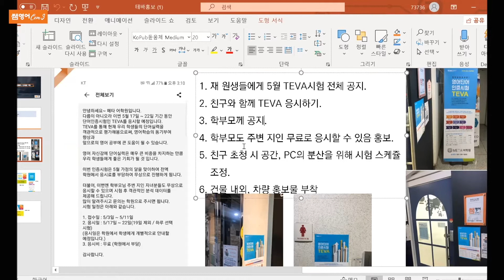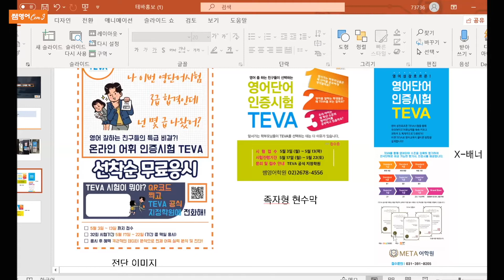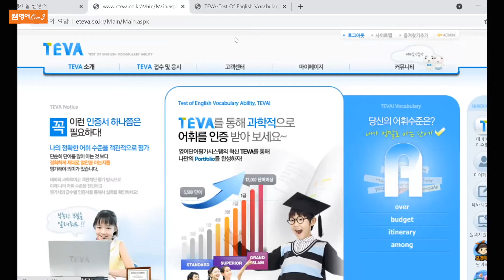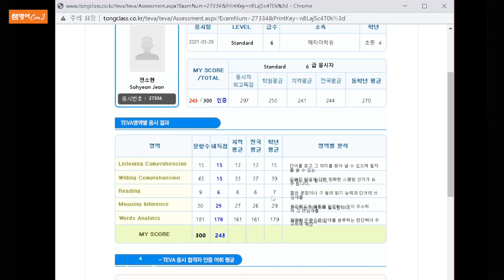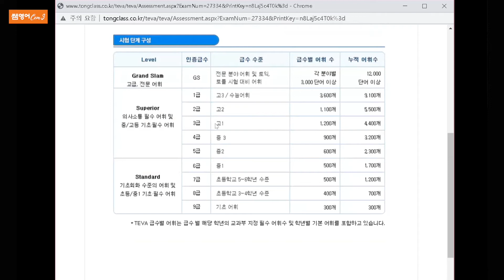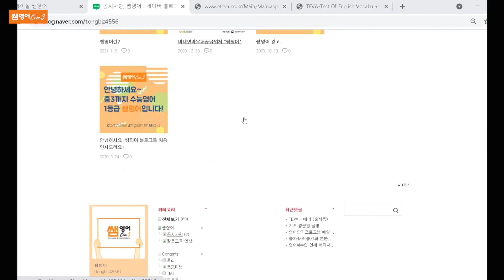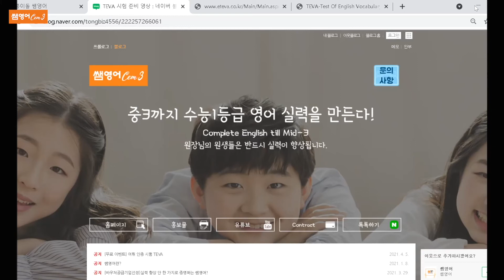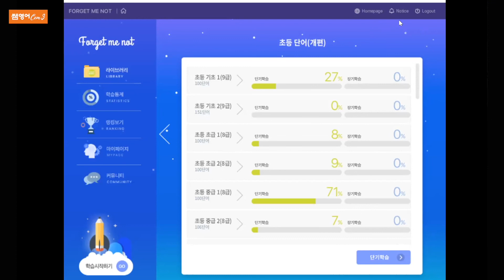🏆⎣TEVA⎦영어학원 홍보 및 신규원생 모집 교육!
쌤영어 TEVA 온라인 어휘인증시험 홍보관련 교육 영상입니다. [사업부]